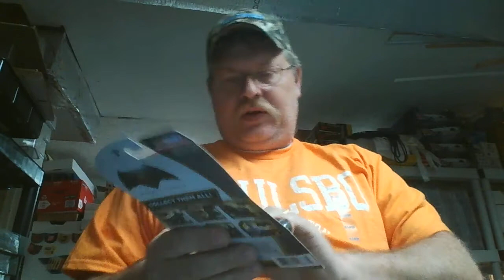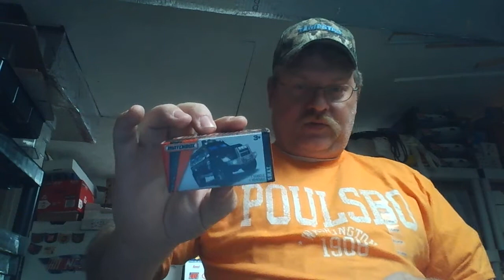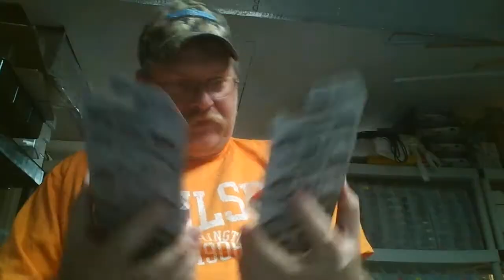RAOK From Doug Storhoff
Check out his channel Doug Storhoff